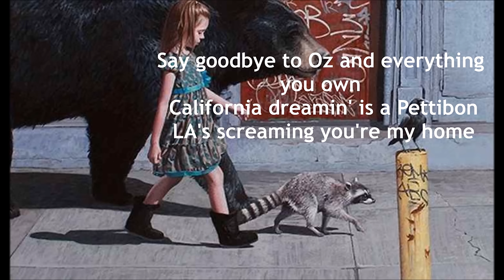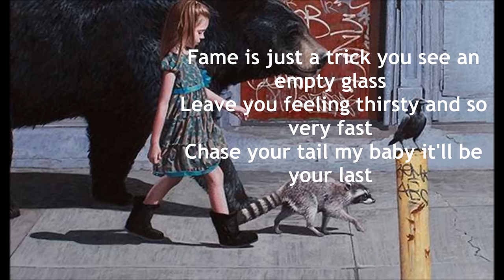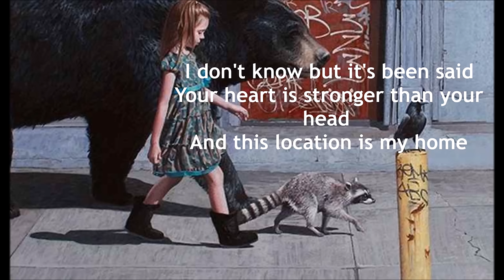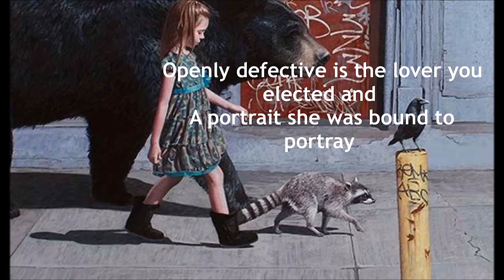Red Hot Chili Peppers - Sick Love [Lyrics]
All rights to audio belong to the Red Hot Chili Peppers and Warner Music Group.
Album: The Getaway (2016)